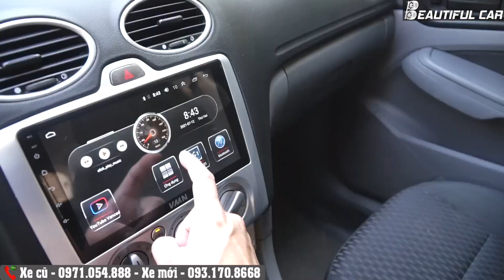Ford Focus - Đây từng là chiếc xe được yêu thích nhất năm 2011-2012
Ford Focus 1.8 AT 2011 siêu chắc, khoẻ, êm bốc.
Beautiful CAR - Mang Xe Đẹp đến mọi nhà.
Kênh chuyên Review đánh giá, trải nghiệm và tư vấn ô tô, xe máy HOT nhất thị trường.